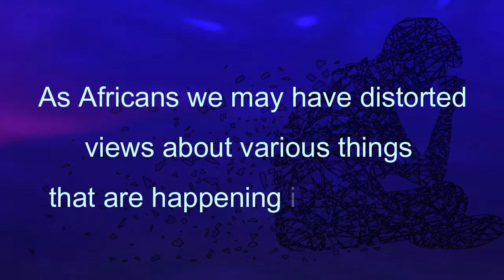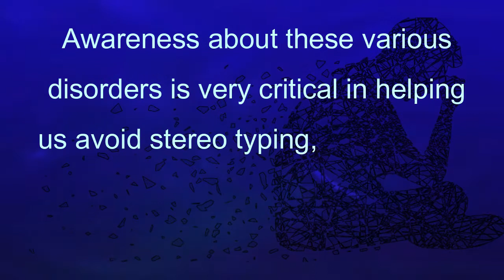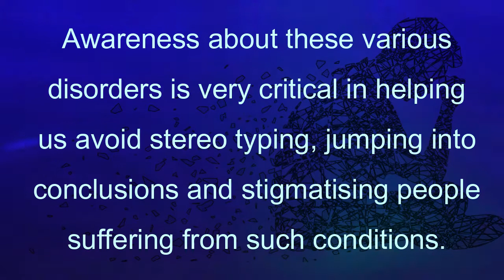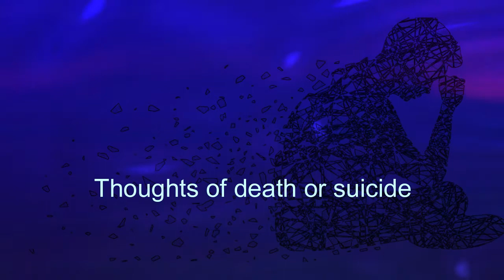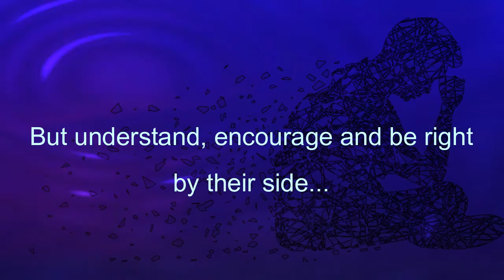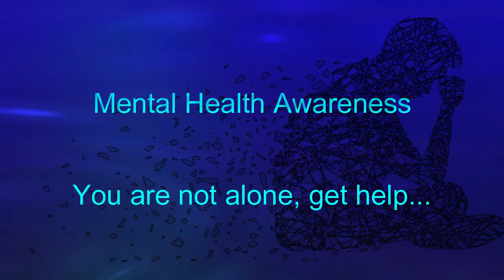What is Depression ?? Mental Health Awareness in Africa | Rombitek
Mental Health Awareness has always been an issue in our societies, it is associated with all sorts of stereo types. In this video Rombitek hopes to create Mental Health awareness and how to deal with mental health issues as Africans and the rest of the world. We hear of Depression, Anxiety Disorders, Panic Disorders, Obsessive-Compulsive Disorders, Phobias, Bipolar Disorders, Eating Disorders, Personality Disorders, and Post-Traumatic Stress Disorders (PTSD). All of these illnesses can be conquered.
If you are experiencing symptoms of depression, talk to someone, family, close friend, your pastor or simply visit a Psychiatrist.

Lets be our brother's or sister's keeper, YOU ARE NOT ALONE...
What is Depression ?? Mental Health Awareness in Africa

References
American Psychiatric Association. Diagnostic and Statistical Manual of Mental Disorders (DSM-5), Fifth edition. 2013.
National Institute of Mental Health. (Data from 2013 National Survey on Drug Use and Health.)
Kessler, RC, et al. Lifetime Prevalence and Age-of-Onset Distributions of DSM-IV Disorders in the National Comorbidity Survey Replication. Arch Gen Psychiatry. 2005;62(6):593602.
Physician Review By: Ranna Parekh, M.D., M.P.H. (January 2017)